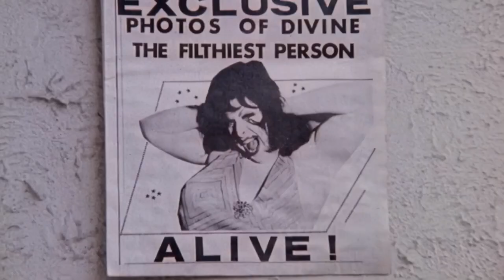Pride Week at Film Streams | July 7 – 13 | Ruth Sokolof and Dundee Theater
Happy Pride! While no single film could come close to encapsulating the multitude of LGBTQIA+ experiences in the world, we still wanted to celebrate queer film at Film Streams in the days leading up to Heartland Pride.

The films we’ve selected for this series are mostly rooted in the New Queer Cinema movement of the 90s, and a couple extra treats that we just really wanted to watch with you. All films in this series are a celebration of indie AND queer filmmaking.

So, grab as many friends as you can or take yourself out for an evening of queer film in a space designed for art and community. Let’s make it queer clear that queer film belongs on the big screen!

Our Pride Week Series, featuring  PINK FLAMINGOS, THE WATERMELON WOMAN, and BOUND will be screening at the Ruth Sokolof Theater, and end with a (home by) midnight sing-a-long showing of HEDWIG AND THE ANGRY INCH at the Dundee Theater!